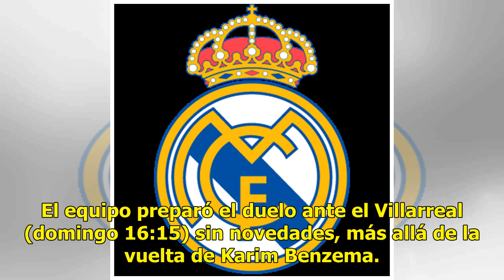Benzema ya pisa el césped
La plantilla del Real Madrid ha completado la segunda sesión de la semana en Valdebebas, después de contar con dos días libres. El equipo preparó el duelo ante el Villarreal (domingo 16:15) sin novedades, más allá de la vuelta de Karim Benzema. 9 El delantero francés, que no pisó el césped en la ses...